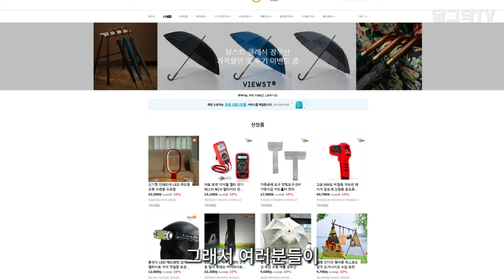5천원으로 내 피부를 지키세요ㅣ전원생활 필수템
5천원으로 내 피부를 지키세요ㅣ전원생활 필수템